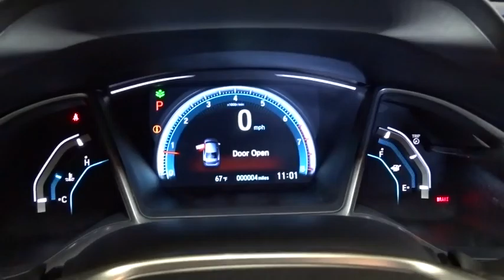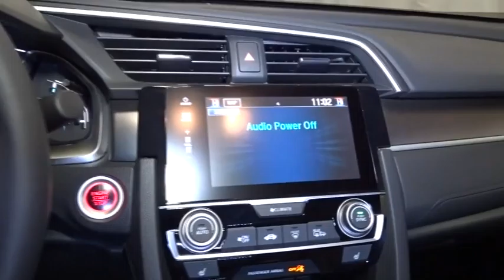2016 Honda Civic Sedan Hillside, Newark, Union, Elizabeth, Springfield, NJ 161940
2016 Honda Civic Sedan
2016 Honda Civic Sedan Touring - Stock#: 161940 - VIN#: 19XFC1F92GE211408

450w Regular Amplifier,Radio w/Seek-Scan, Clock, Speed Compensated Volume Control, Voice Activation and External Memory Control,Regular Amplifier,Hondalink Real-Time Traffic Real-Time Traffic Display,Radio: 450-Watt AM/FM/HD/SiriusXM Audio System -inc: 9 speakers, subwoofer, MP3/WMA playback capability,7-inch display w/high-resolution WVGA (800x480) electrostatic touch-screen and customizable feature settings, HondaLink, Apple Carplay, Google Android Auto, Bluetooth HandsFreeLink wireless mobile phone interface, Bluetooth streaming audio, Pandora compatibility, SMS text message function, illuminated steering wheel-mounted audio controls, radio data system (RDS), speed-sensitive volume control (SVC) and 2 USB audio interface charging ports,Radio w/Seek-Scan, In-Dash Mounted Single CD, Clock, Speed Compensated Volume Control, Voice Activation and External Memory Control,Integrated Roof Antenna,Speed Sensitive Rain Detecting Variable Intermittent Wipers,Fully Galvanized Steel Panels,Fully Automatic Aero-Composite Led Low/High Beam Daytime Running Headlamps w/Delay-Off,Grille w/Chrome Bar,Light Tinted Glass,Chrome Door Handles,Body-Colored Front Bumper,Trunk Rear Cargo Access,Body-Colored Rear Bumper,Body-Colored Power Heated Side Mirrors w/Convex Spotter, Manual Folding and Turn Signal Indicator,Wheels: 17 Alloy,Wheels w/Machined w/Painted Accents Accents,Steel Spare Wheel,Express Open/Close Sliding And Tilting Glass 1st Row Sunroof w/Sunshade,Tires: P215/50R17 91H AS,Front Fog Lamps,Black Side Windows Trim,Fixed Rear Window w/Defroster,Compact Spare Tire Mounted Inside Under Cargo,Lip Spoiler,Clearcoat Paint,Valet Function,Power Door Locks w/Autolock Feature,1 12V DC Power Outlet,Sliding Front Center Armrest and Rear Center Armrest,Interior Trim -inc: Metal-Look Instrument Panel Insert, Metal-Look Door Panel Insert, Metal-Look Console Insert and Metal-Look Interior Accents,Full Cloth Headliner,Day-Night Auto-Dimming Rearview Mirror,Leather Seat Trim,Air Filtration,60-40 Folding Bench Front Facing Heated Fold Forward Seatback Rear Seat,Outside Temp Gauge,Power 1st Row Windows w/Driver And Passenger 1-Touch Up/Down,Trip Computer,Dual Zone Front Automatic Air Conditioning,Front Map Lights,Leather/Metal-Look Gear Shift Knob,Fade-To-Off Interior Lighting,Remote Releases -Inc: Power Cargo Access,Remote Releases -Inc: Power Trunk/Hatch,Remote Keyless Entry w/Integrated Key Transmitter, Illuminated Entry, Illuminated Ignition Switch and Panic Button,Full Carpet Floor Covering -inc: Carpet Front And Rear Floor Mats,Instrument Panel Bin, Driver / Passenger And Rear Door Bins,Leatherette Door Trim Insert,Systems Monitor,Front Cupholder,Engine Immobilizer,Rear Cupholder,Cargo Space Lights,Delayed Accessory Power,Cruise Control w/Steering Wheel Controls,Glove Box,Manual Adjustable Rear Head Restraints,Driver Foot Rest,Manual Tilt/Telescoping Steering Column,Gauges -inc: Speedometer, Odometer, Tachometer, Turbo/Supercharger Boost, Trip Odometer and Trip Computer,Proximity Key For Doors And Push Button Start,Digital/Analog Display,Power Fuel Flap Locking Type,Seats w/Leatherette Back Material,Reclining Heated Front Bucket Seats -inc: driver seat 8-way power adjustment, front passenger seat 4-way power adjustment and adjustable head restraints,Full Floor Console w/Covered Storage and 1 12V DC Power Outlet,Compass,1 Seatback Storage Pocket,Perimeter Alarm,HVAC -inc: Underseat Ducts,Power Rear Windows,FOB Controls -inc: Trunk/Hatch/Tailgate and Remote Engine Start,Driver And Passenger Visor Vanity Mirrors w/Driver And Passenger Illumination,Carpet Floor Trim and Carpet Trunk Lid/Rear Cargo Door Trim,Distance Pacing w/Traffic Stop-Go,5 Person Seating Capacity,Integrated Navigation System w/Voice Activation,Leather/Metal-Look Steering Wheel,4.81 Axle Ratio,Transmission: Continuously Variable (CVT),4-Wheel Disc Brakes w/4-Wheel ABS, Front Vented Discs, Brake Assist, Hill Hold Control and Electric Parking Brake,Front-Wheel Drive,12.4 Gal. Fuel Tank,Engine: 1.5T I-4 DOHC 16-Valve,Quasi-Dual Stainless Steel Exhaust,Multi-Link Rear Suspension w/Coil Springs,Front And Rear Anti-Roll Bars,Strut Front Suspension w/Coil Springs,Electric Power-Assist Speed-Sensing Steering,Gas-Pressurized Shock Absorbers,Transmission w/Driver Selectable Mode,Dual Stage Driver And Passenger Seat-Mounted Side Airbags,Low Tire Pressure Warning,Dual Stage Driver And Passenger Front Airbags,Forward Collision,Right Side Camera and Back-Up Camera,Lane K